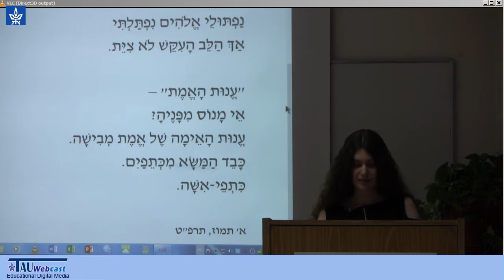"עיני אעצֹם" מאת רחל המשוררת - בהקראת יסמין אבן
המוזיקאית והמשוררת, יסמין אבן, מקריאה את שירה של רחל המשוררת "עיני אעצֹם". הטקסט המלא בפרויקט בן-יהודה